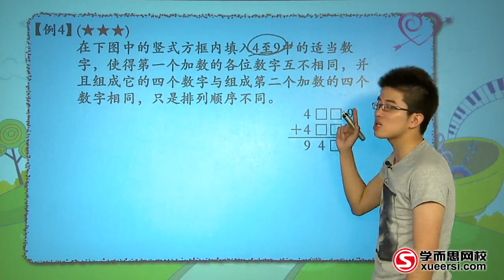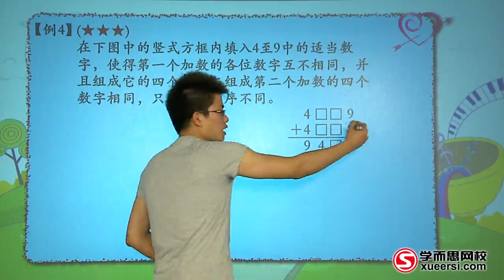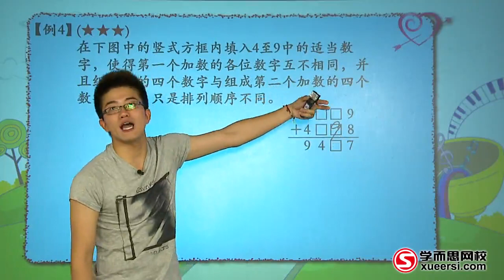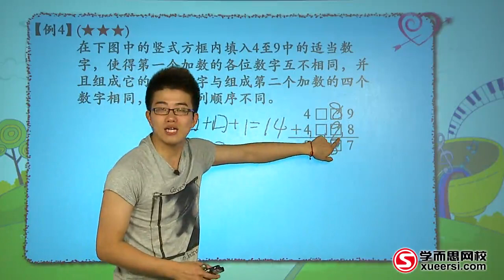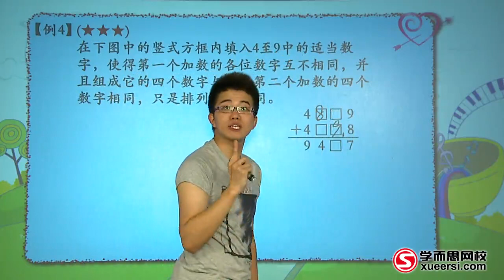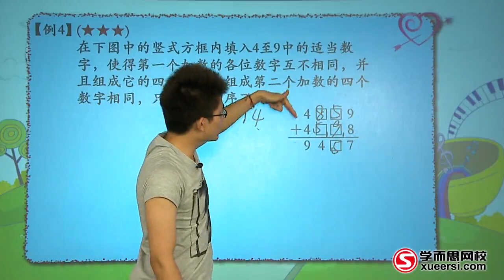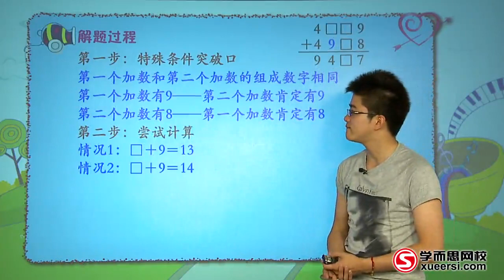学而思 三年级 数字迷之加减法竖式例4